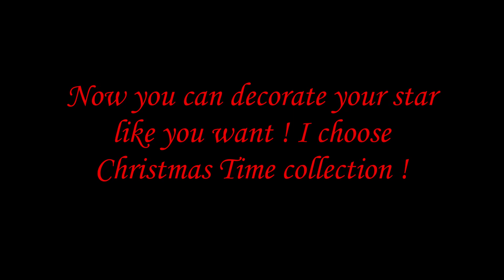Tuturial : Christmas Star with Christmas Time collection designed by Laëtitia Martel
Christmas Star with Christmas Time collection designed by LaËtitia Martel

Hello friends ,
How sweet it is this month of December when we prepare Christmas together. It's really my favorite month: it smells like hot chocolate and a fire in the fireplace.
Today I have chosen to explain to you how to make a star-shaped hanging decoration.
With a little patience and some nice papers, your house will be more beautiful than ever at Christmas!

For this project , i used :
-20*20 papers set Christmas Time collection
- extra set Christmas Time collection
-Cardboard die cuts Christmas Time collection
I also added : ribbons and glitters

Laëtitia